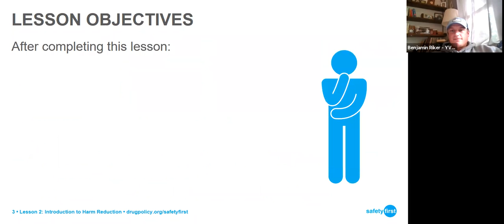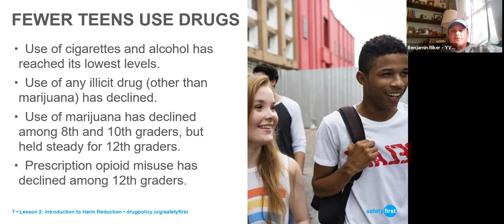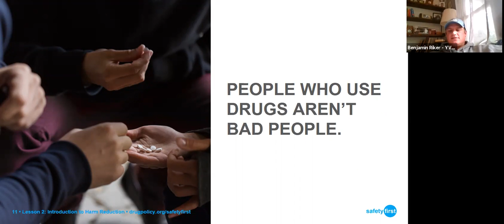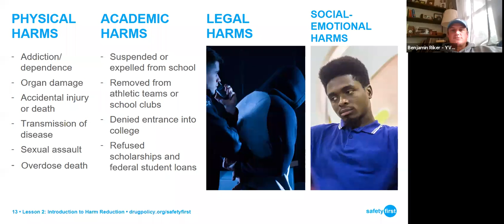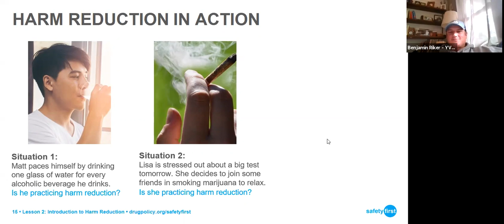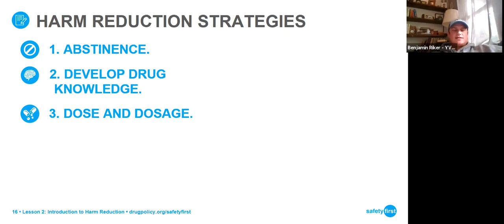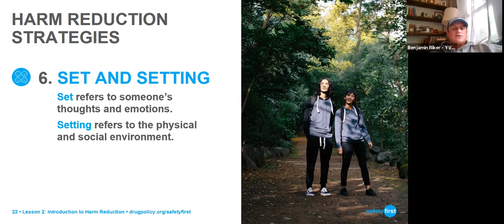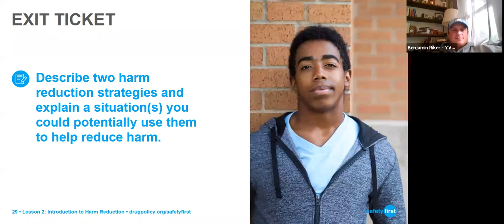Basics of Harm Reduction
Facilitated by: Ben Riker (FOR-NY)

Attendees will learn about harm reduction concepts and strategies that will empower them to make healthy choices for themselves regarding substance use. Students will be able to define harm reduction, identify key harm reduction strategies, identify ways drug use may be harmful, and demonstrate and apply harm reduction strategies in real world situations.